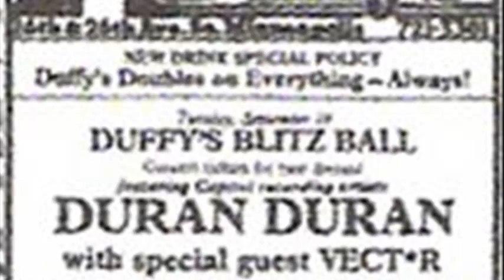minneapolis mn wikipedia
minneapolis mn weather wikipedia
minneapolis location
minneapolis minnesota usa wikipedia
saint paul mn wikipedia
edina mn wikipedia